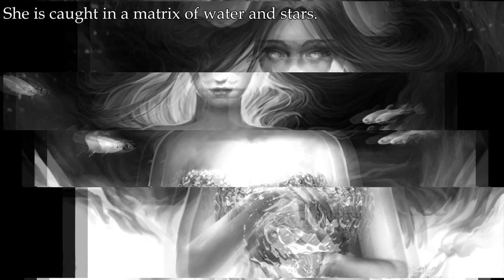A̶n̶o̶m̶a̶l̶y̶ S̶u̶b̶d̶u̶e̶d̶ b̶y̶ @̶N̶o̶C̶o̶m̶p̶e̶t̶i̶t̶i̶o̶n̶7̶3̶2̶7̶ o̶n̶ 6̶/2̶0̶/2̶0̶2̶4̶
This anomaly has been subdued.